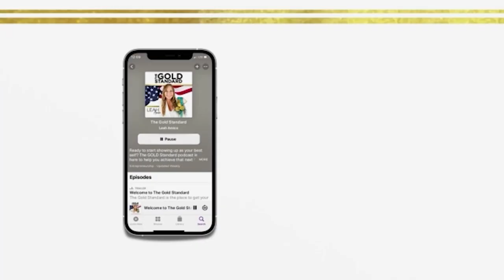The Championship Mindset with Patty Gasso - The Gold Standard Podcast Episode #15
Episode #15: On today's episode of the The Gold Standard Podcast, we are joined by Patty Gasso Current Softball Head Coach at The University of Oklahoma. She has won six national championships, winning in 2000, 2013, 2016, 2017, 2021 and most recently in 2022. OU is one of just three programs in NCAA history to win more than two national titles.

She discusses how to channel your championship mindset. Be fearless and don’t quit, come prepared and with confidence. Everybody that works hard is going to see results.

More topics discussed:

- Mental health days allow for recharge
- Including your family in all things you do
- Faith - Playing for him. Battle 4 the lord.
- Non-negotiables
- Patty’s Fav Fives

LEAVE A FIVE STAR IF YOU’RE LISTENING! Available now wherever you listen to your podcasts.